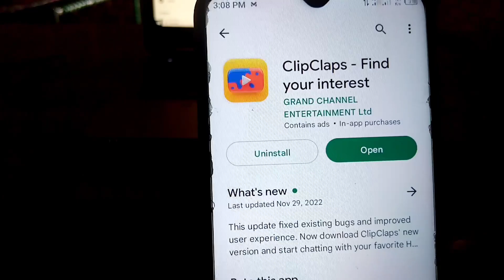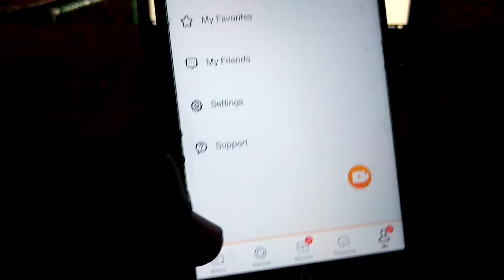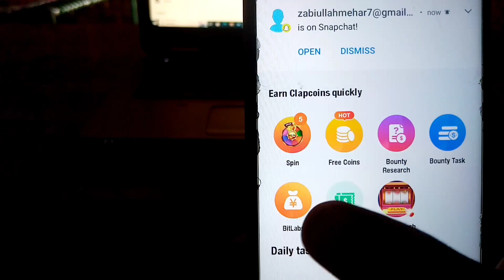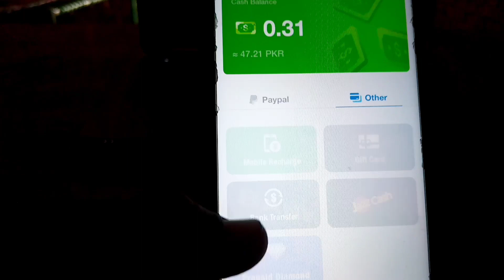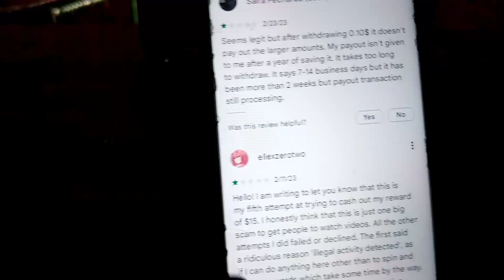Clipclaps Code 10$ | Clipclaps App Se Paise Kaise Kamaye | Clipclaps App Payment Proof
clipclap
clip clap clipclaps app
Clipclaps app par account kaise banaye
Clipclaps Fast Earning
How to earn money from clipclaps app
How to earn money from clipclaps in pakistan
clipclaps app withdraw
clipclaps real or fake
Clipclap se paise kaise kamaye
Earn money from clipclap
clipclaps Payment Proof in Pakistan
clipclaps code 10$
clipclaps code
clipclaps app redeem code
clipclaps no longer eligible to
input invite code problem
clipclaps se paise kaise kamaye
clipclaps withdrawal in pakistan
clipclaps 2023